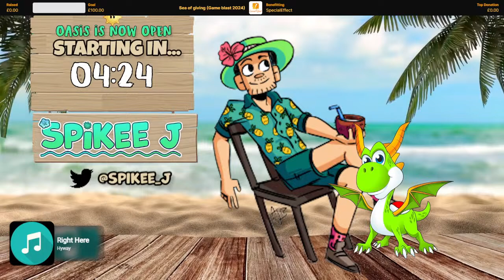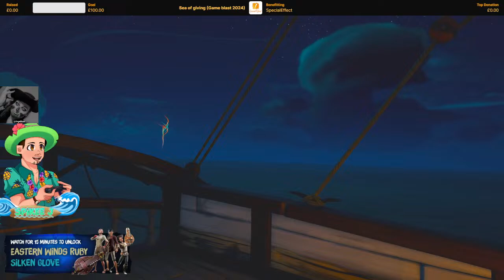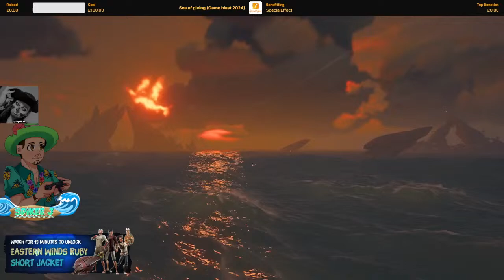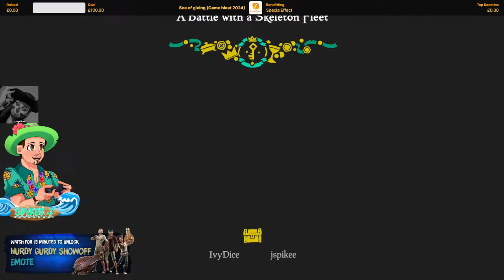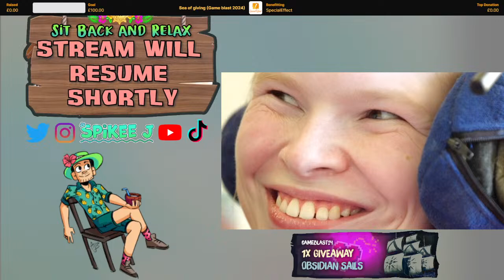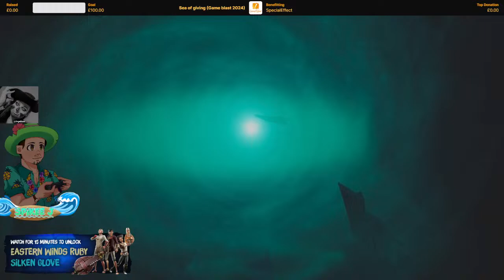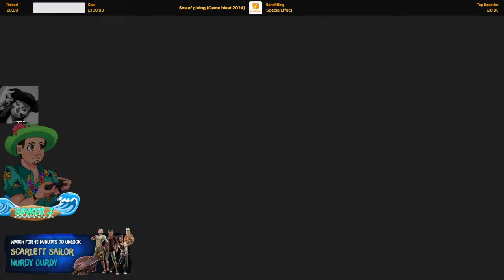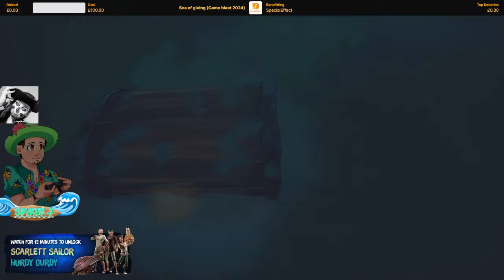{DROPS} Drapes, Crates and loot | Giveaways for !charity Milestones | CC Enabled